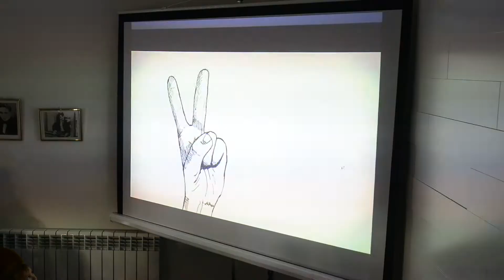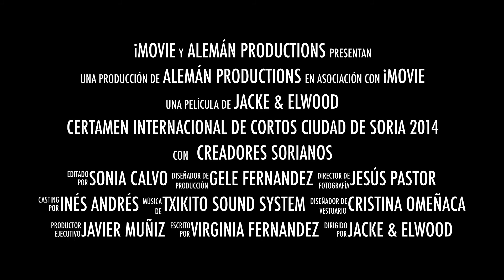SABADO 22 DE NOVIEMBRE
Proyección películas Homenaje Chaplin. Centro Comercial Camaretas, LLEVA TUS PADRES AL CINE: Cortos infantiles de los festivales Animac y Creatrivas. Palacio de la Audiencia, SORIA IMAGINA + Cortos Argentinos de la semana de Soria en BBAA.